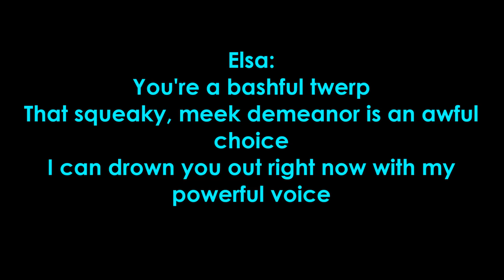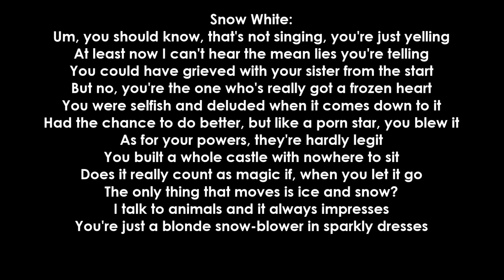Snow White VS. Elsa Rap Battle Lyrics